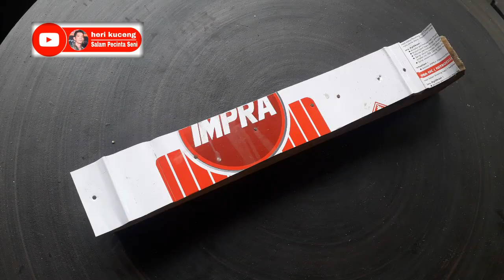MEMBUAT MAL POT TINGGI 35 CM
Bismillah

bertemu lagi bersama saya Heri Kuceng, divideo kali ini saya aka membuat mal pot tinggi 35 cm, untuk pembuatan potnya akan buat divideo selanjutnya.

Seperti apa cara pembuatannya, bisa langsung disimak ya videonya

Selamat menonton
Semoga bermanfaat

Terima kasih

Salam Pecinta Seni
Heri Kuceng